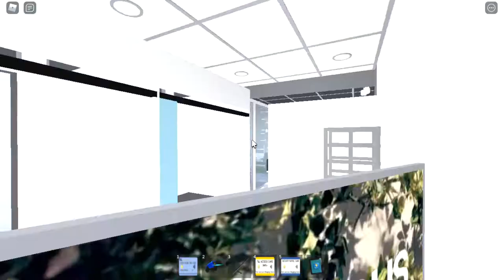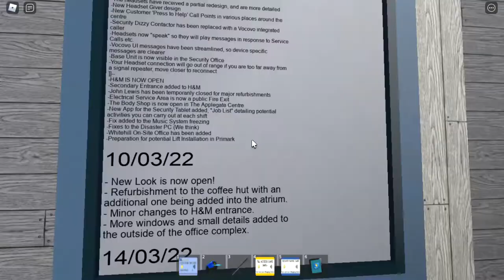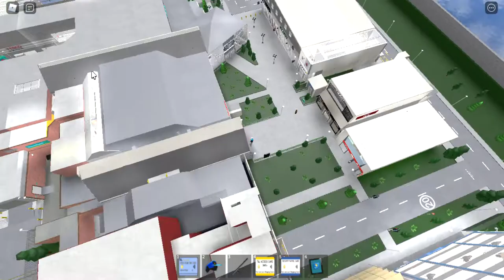Tan's And Lou's Shopping Centre On 17/03/2022: MissingFile.exe (Roblox)